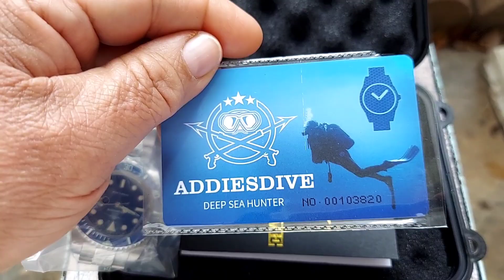Reloj Buzo Addiesdive Deep Sea Hunter ( REVISO ) 🦈